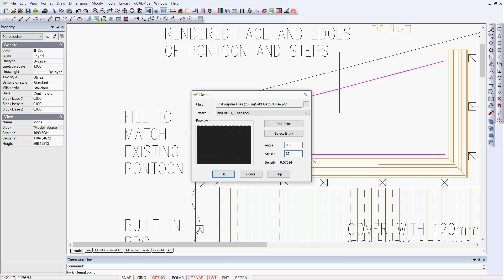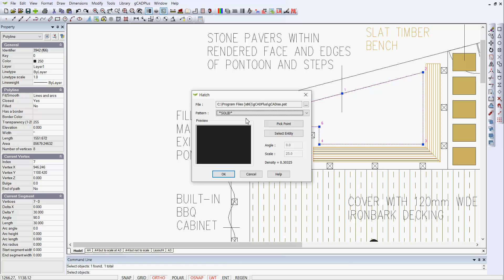A sneak preview showing hatching in gCADPlus version 10.2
We are working on a new version of gCADPlus. This movie shows some testing of a new approach to hatching. The new version will feature a tool that will make it easier to hatch tricky spaces. Version 10.2 will feature a "pick point" tool called from a hatch dialog box that will radiate out from the pick point and create a closed polyline and hatch it in one action.